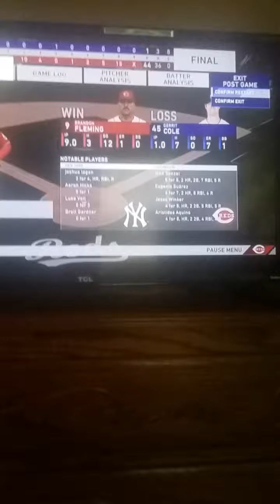Me getting destroyed by the reds